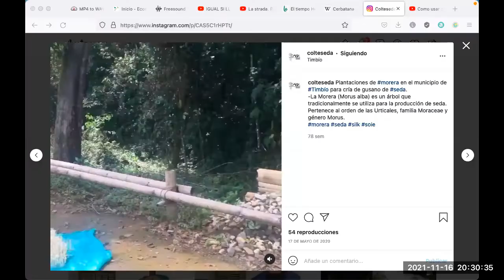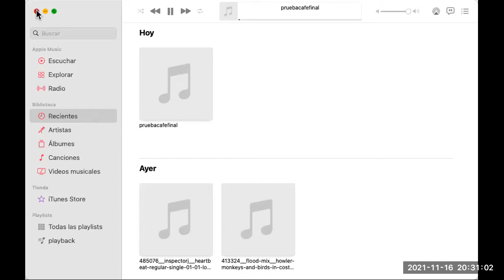Café Agile Artesano experimento 2- 1 parte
Estamos experimentando varias formas de abordar la divulgación de la artesanía, gracias por participar